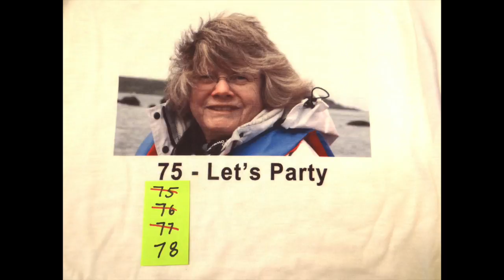Happy 78th Birthday Joan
Joan will be 78 on August 11, 2016.  Happy Birthday!